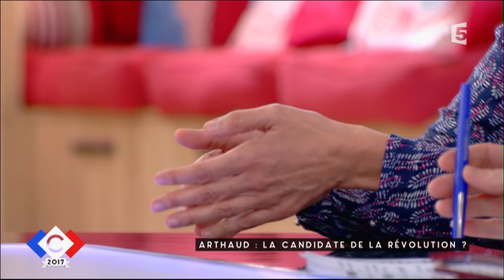Arthaud, la candidate de la révolution - C à vous - 18/04/2017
"L'immigration a participé à la construction du pays. Marine le Pen prêche la guerre des pauvres"